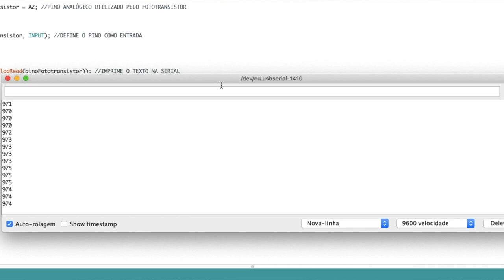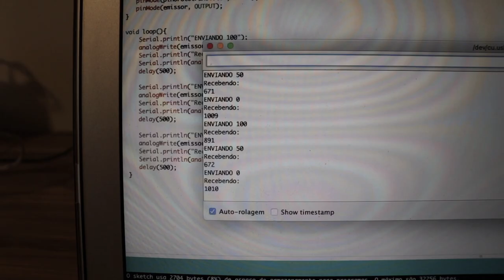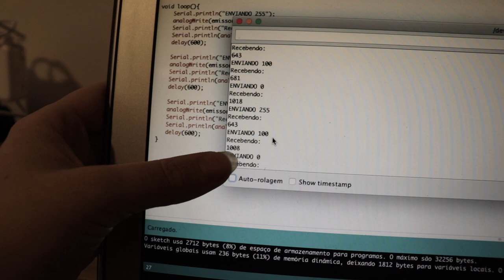ESTOU APRENDENDO SOBRE INFRAVERMELHO fiqueemcasa e aprenda